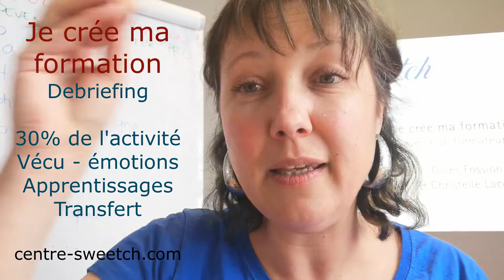Je crée ma formation ! #5 : debriefing